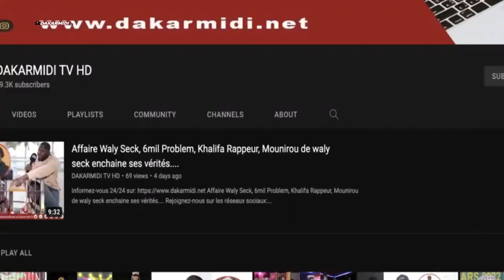ARRESTATION DE ME NGAGNE DEMBA TOURE: Les Greffiers du Sénégal sonnent la mobilisation pour la......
ARRESTATION DE ME NGAGNE DEMBA TOURE: Les Greffiers du Sénégal sonnent la mobilisation pour la liberation sans condition de leur collègue